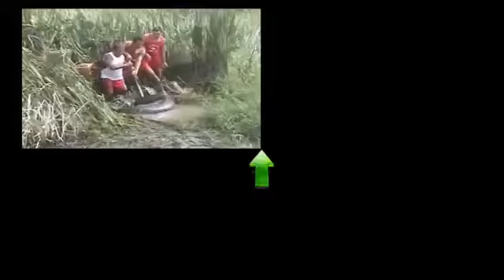World's biggest snake ate Full Animal